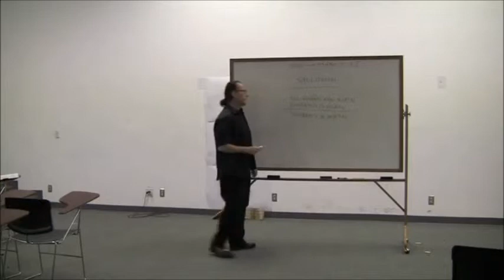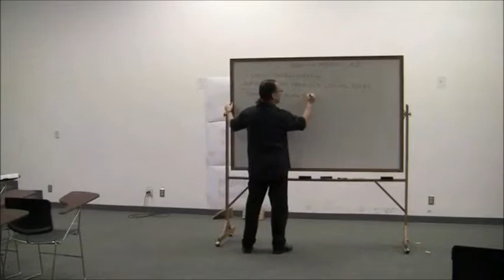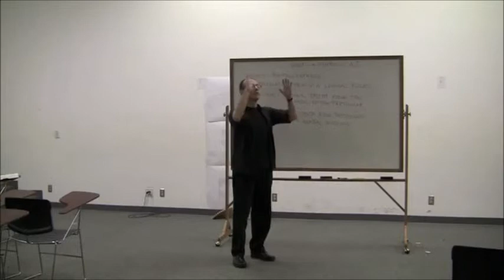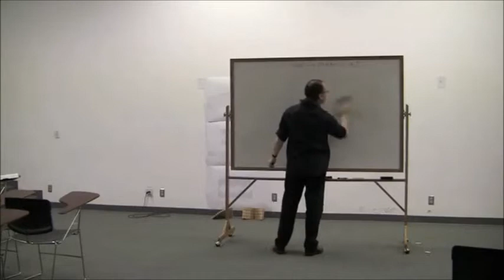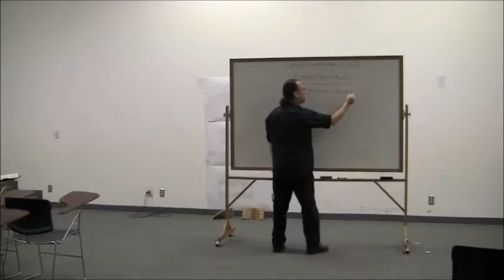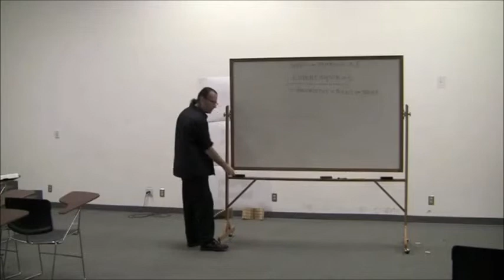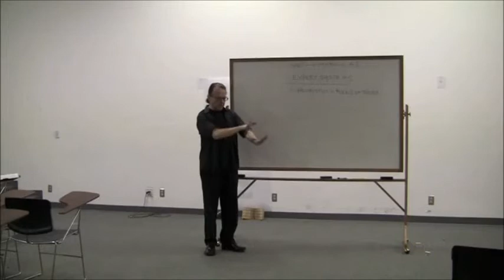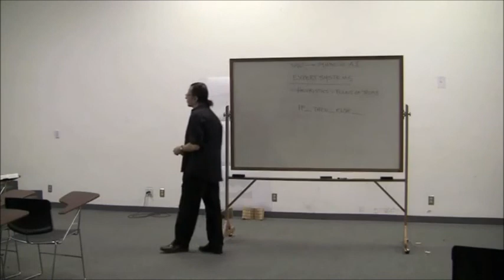Manuel deLanda Artificial Intelligence, Heuristics, Syllogisms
This is a short segment on a larger lecture. Here, Manuel deLanda starts with an intruiging proposition: that the first example of artificial intelligence software was written by Aristotle. From there, he diverts from the theme of syllogisms, to discuss the less straitforward way that we come to understand the world.